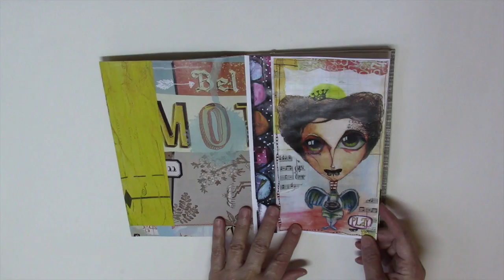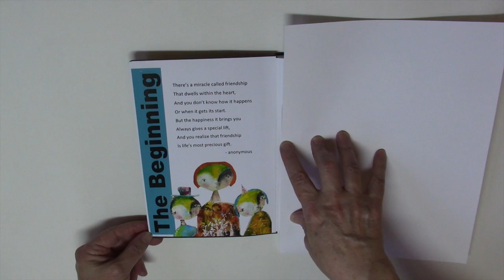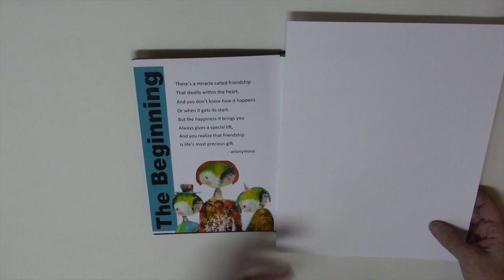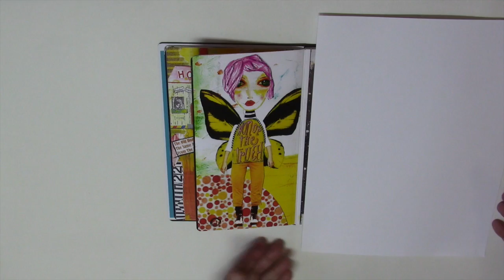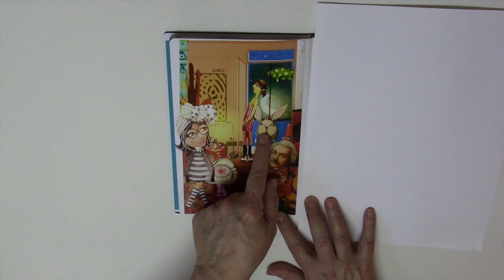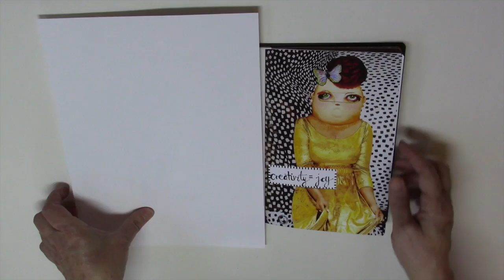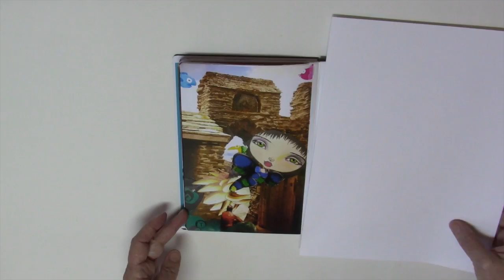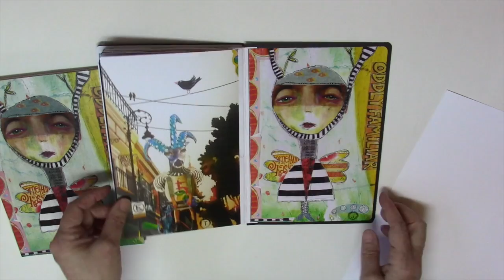Quirky Character Collaboration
NEW!  Many thanks to Tessa and Marci for this fun collaboration!  Be sure to visit Art Journal Junkie on Facebook, join the group and meet awesome friends!

Check out Crowabout StudioB for awesome collage sheets - so many choices!!